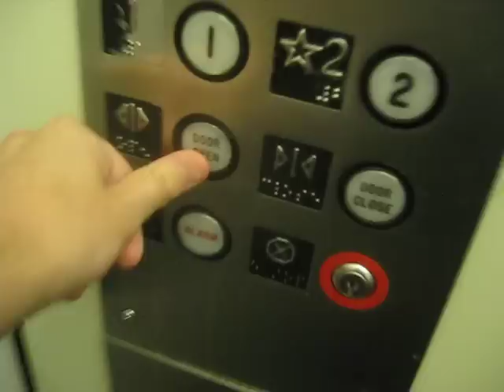Another Montgomery Hydraulic Elevator At DFW Airport At Terminal C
Riding another elevator at DFW Airport in Terminal C